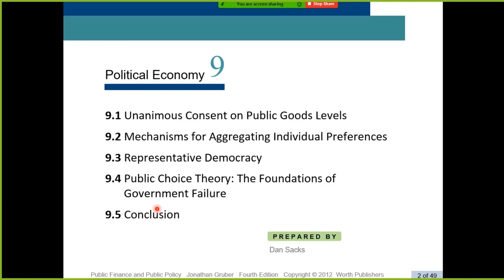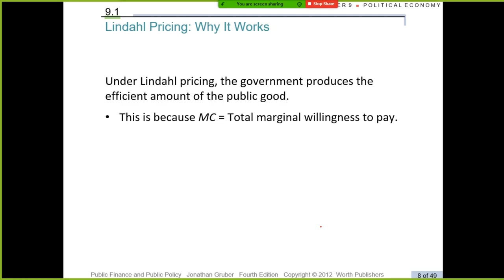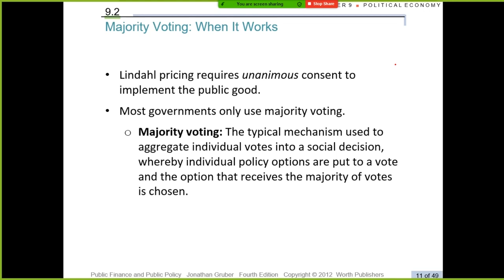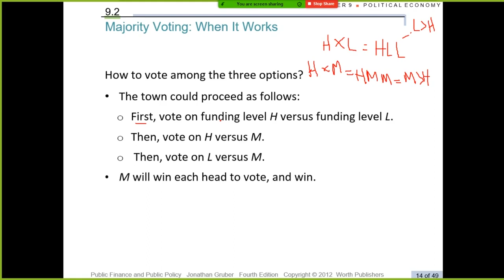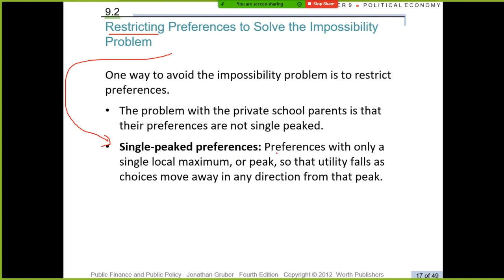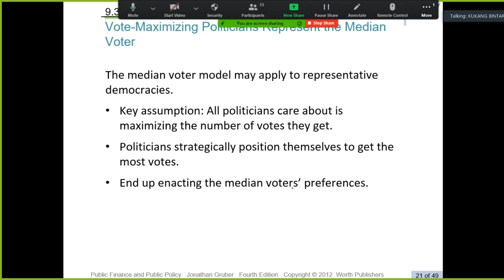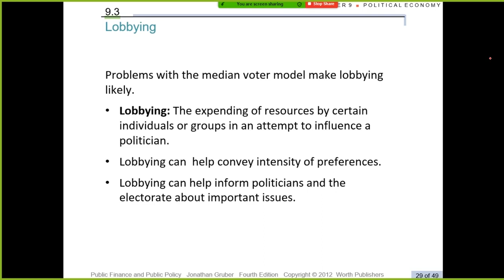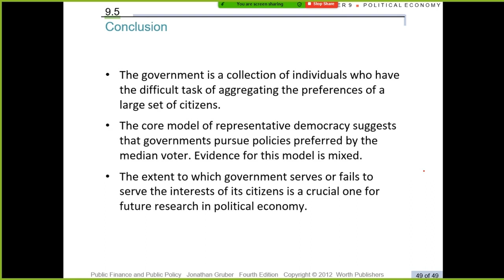MATERI Pertemuan 5: Ch9